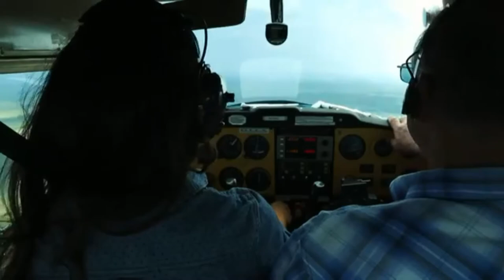Maureen Montagne Full Performance at Miss USA 2015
Take a look at Maureens full performance during her stint at Miss USA 2015. FYI she is an Official Candidate this years Binibining Pilipinas search for new set of Queens.